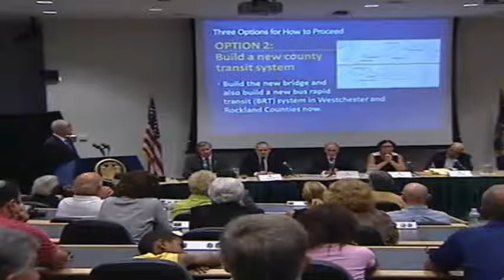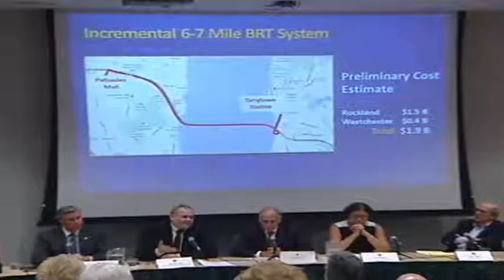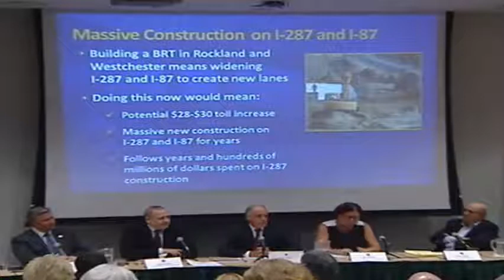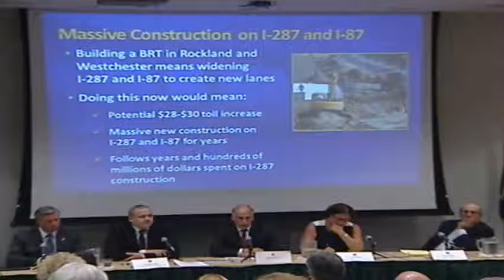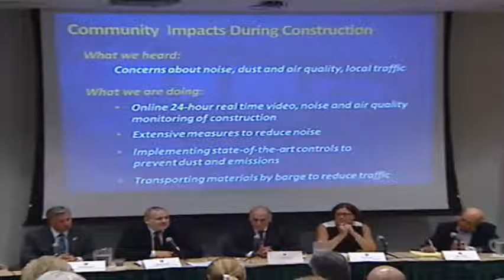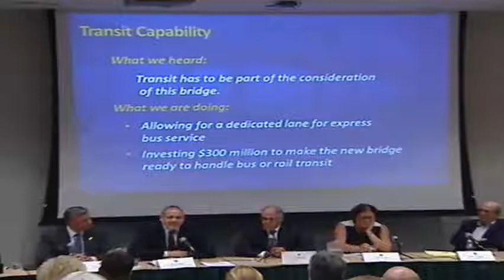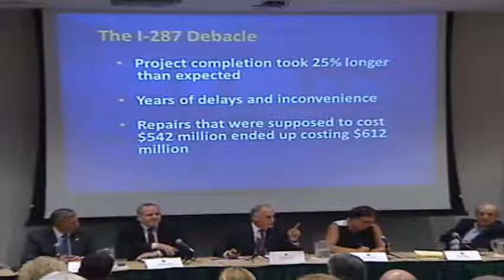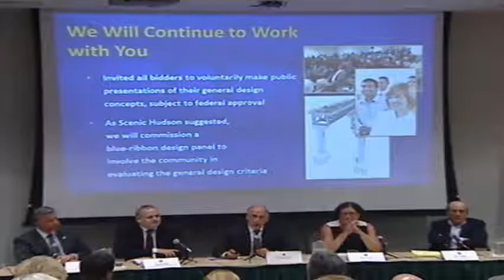Public Tappan Zee Bridge Meeting at Rockland Community College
August 2, 2012: Public Tappan Zee Bridge meeting at Rockland Community College.